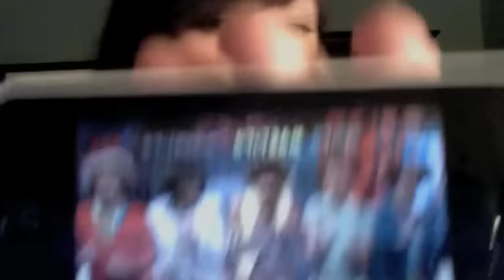ONE DIRECTION - my story- my dancing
i love one direction so much, and i hope you all enjoy this video :)